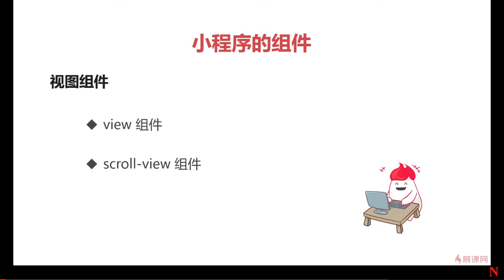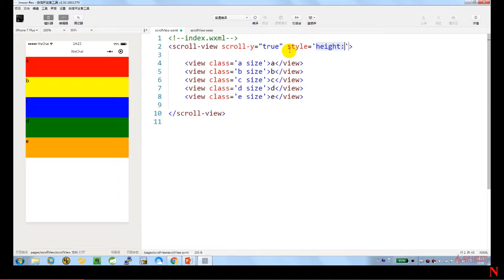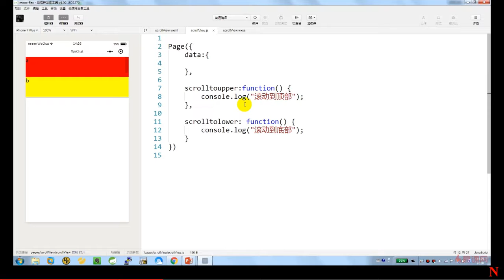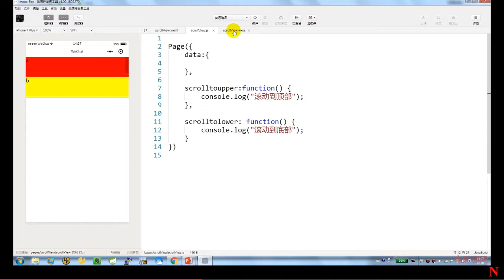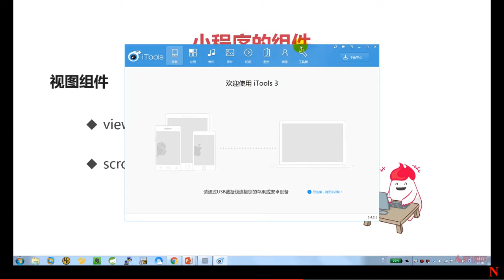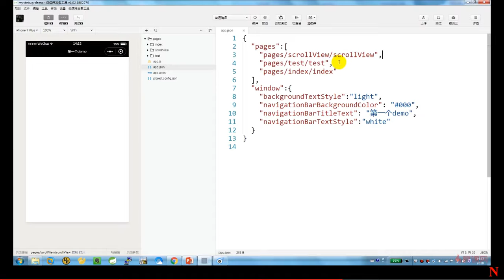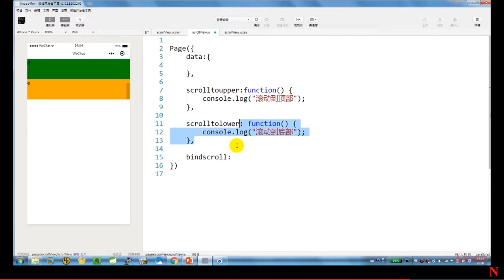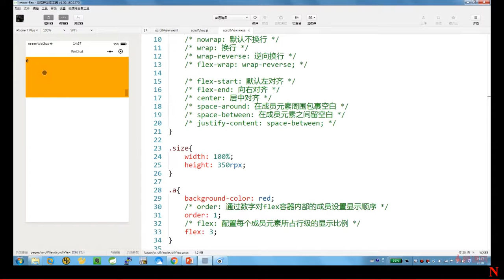2 8 scroll view 可滚动视图 纵向